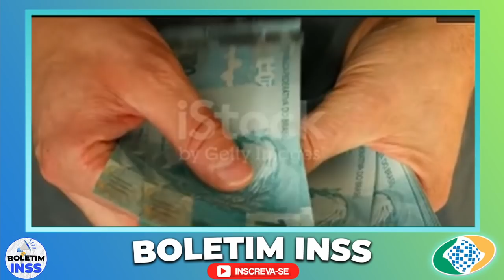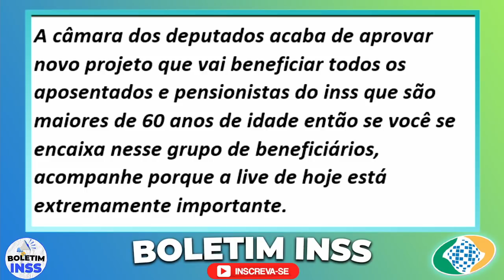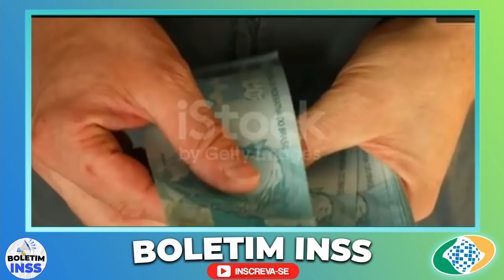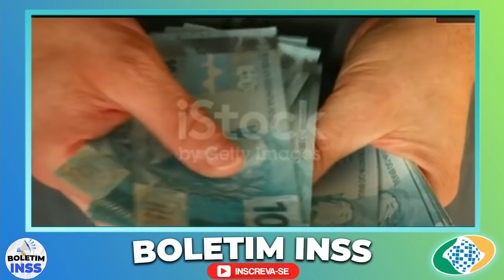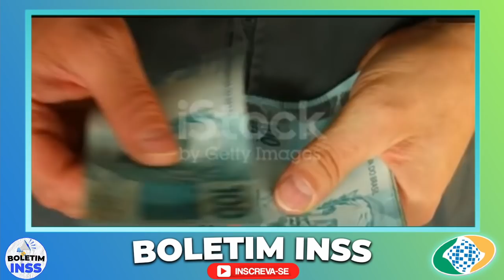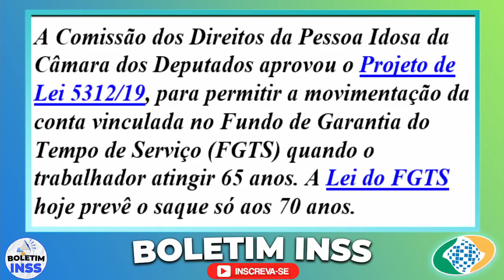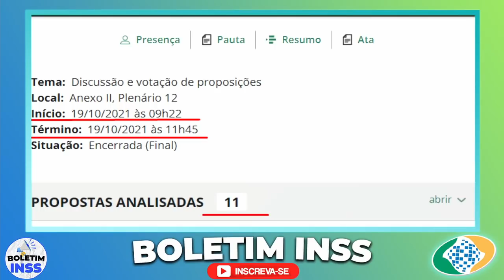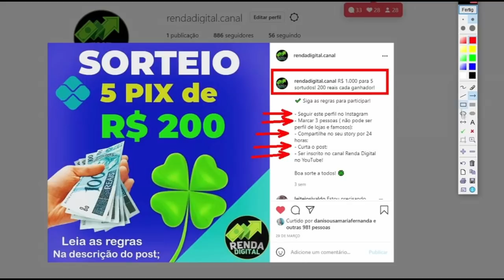✅ CONFIRMADO APÓS SESSÃO! 14ª SALÁRIO DINHEIRO VEM AÍ, RESULTADO DA VOTAÇÃO DO 14º INSS, NOTÍCIAS